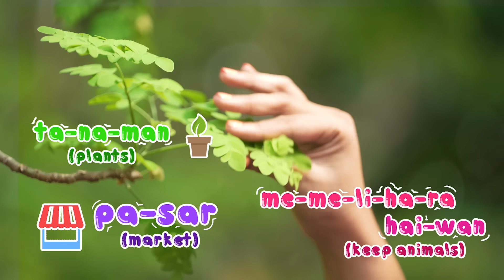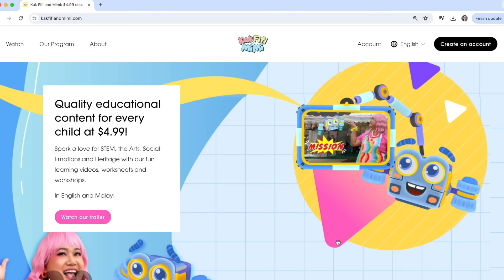FOOD SOURCES AT THE KAMPONG 🛖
This video's learning outcomes💡:
Heritage [Social Studies] 🚀
- Examine how sustainable living was practiced in Kampongs
- Imagine and practice "Kampong Spirit" with neighbours

Our Kak Fifi and Mimi Programme creates high-quality STEM bilingual resources accessible for all children.